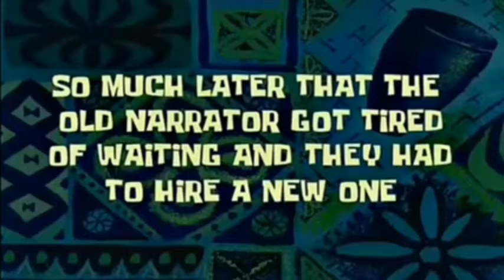POKEMON NUZLOKE PARTE 15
Ya esta la siguente parte del nuzloke de pokemon azul espero que les guste, estamos con la intension de ir contra Sabrina. Lograremos vencerla? Podremos salir sin mas perdidas? Espero y si

Si les gusta el video por favor denle like y compartan en sus redes sociales para llegar a mas gente bonita como ustedes y no olviden suscribirse si no lo han hecho aun